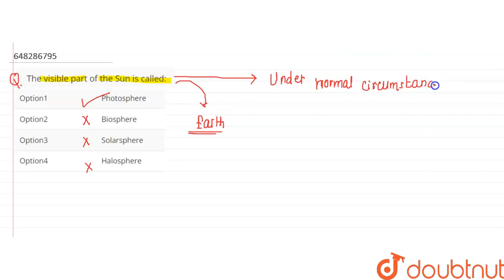The visible part of the Sun is called: | CLASS 9 | SOLAR SYSTEM (STARS AND CONSTELLATIONS) | BI...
The visible part of the Sun is called:
Class: 9
Subject: BIOLOGY
Chapter: SOLAR SYSTEM (STARS AND CONSTELLATIONS)
Board:JNV

👉 Have Any Query? Ask Us.